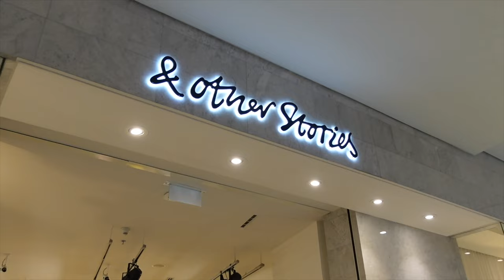Wha't's good at high street? And Other Stories come shopping with me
come shopping with me at and other stories haul

LUXURY SHOPPING CHANNEL  @AnastasiaFINDS
Канал 🇺🇦 @anastasiafinds_UA

SIZE REFERENCE, I usually wear XS or S, jeans 24/25
bust: 83 waist: 58 hips: 90

Anastasia x